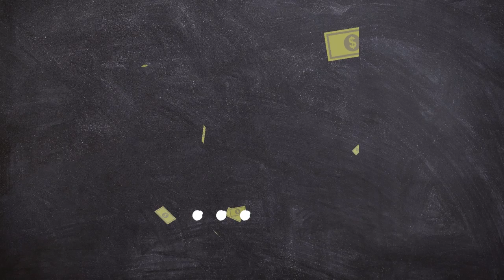Pronósticos deportivos - viernes 16 de agosto de 2024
¡Bienvenidos a nuestro canal! En este video, les traemos dos pronósticos deportivos sobre los partidos de fútbol más esperados de la semana. Analizaremos a fondo los equipos, sus estadísticas recientes y las tendencias actuales para ofrecerles las mejores predicciones. Si eres un apasionado del fútbol y te gusta estar al tanto de los posibles resultados, ¡este video es para ti! ⚽📊

Puebla versus Monterrey
Ponte Preta versus Goias
Novorizontino versus America Mineiro